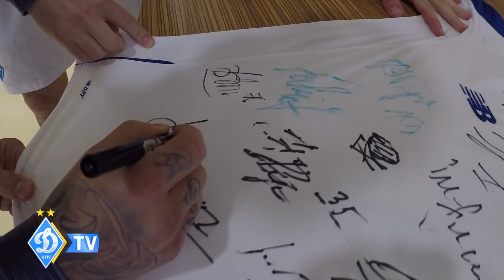АВТОРИТЕТ ЛУЧЕСКУ | ПОВЕРНЕННЯ РИБКИ | РОЗІГРАШ ФУТБОЛКИ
У четвертій серії нашого влогу ми побачимо повернення екс-воротаря ДИНАМО Олександра РИБКИ в рідний колектив, а наш ведучий Андрій Шахов-молодший розіграє серед глядачів футболку з автографами усієї команди, на чолі з Мірчею ЛУЧЕСКУ!